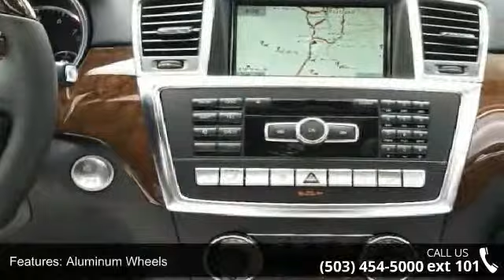2015 Mercedes-Benz GL-Class GL550 - Mercedes-Benz of Wils...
For Sale in Mercedes-Benz of Wilsonville , OR 97070

2015 Mercedes-Benz GL-Class Gl550 Condition: New Mileage: 10 Transmission: 7-Speed Automatic w/OD Exterior Color: Black Doors: 4 Stock: FA512236 Cylinders: 8